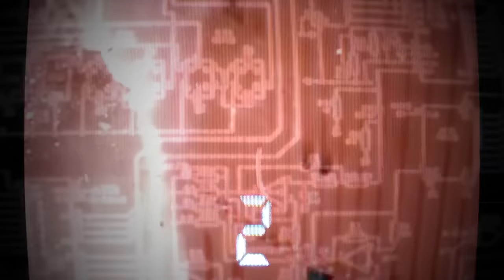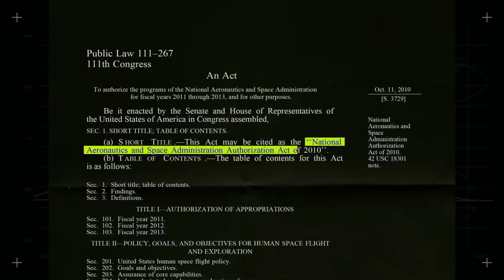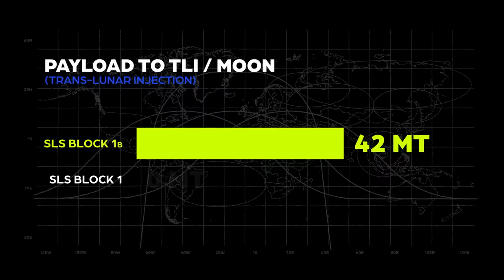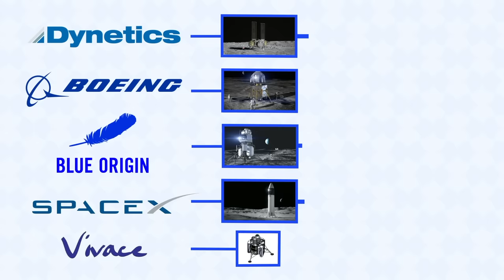NASA’s $93BN Plan to Return to the Moon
In two years, NASA plans to land humans on the Moon! NASA’s Artemis Program, which will establish a permanent human presence on the Moon, is currently underway. It has 4 main components: The space launch system, or SLS, which will launch astronauts into orbit. The Orion spacecraft, which will transport them to and from the Moon. The human landing system, which will transport them to and from the lunar surface. And Gateway, a space station that will support ground operations.

Already, Artemis 1, which launched in November 2022, has successfully demonstrated the SLS and Orion, by sending an un-crewed Orion around the Moon and back to Earth. The next mission, in 2024, will launch astronauts around the Moon and finally, in 2025, they will land on the surface. After this, many more missions will establish a permanent human lunar presence, serving as a stepping stone to Mars and other destinations even further into the solar system!

Source Links

Thank you to velin3d for the amazing Starship HLS animations!

Video Chapters

0:00 - 2:57 Introduction
2:57 - 5:16 Space Launch System
5:16.- 6:18 Orion Spacecraft
6:18 - 8:30 Human Landing System
8:30 - 11:59 Gateway Station
11:59 - 13:26 Artemis 1
13:26 - 14:03 Artemis 2
14:03 - 15:14 Artemis 3
15:14 - 16:04 Artemis 4
16:04 - 16:42 Artemis 5
16:42 - 18:00 Artemis 6-11
18:00 - 19:06 Mars & Beyond